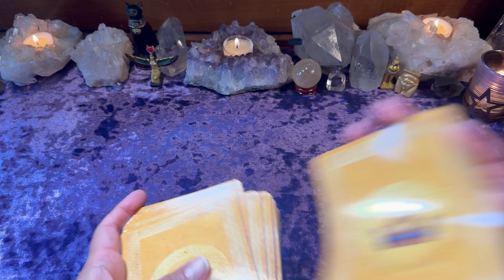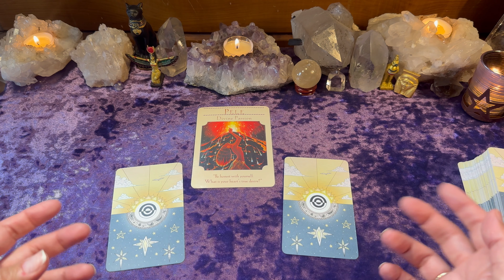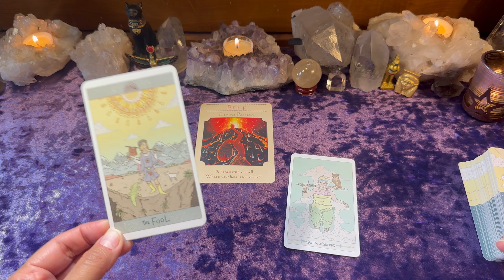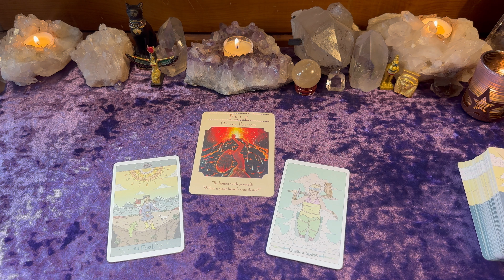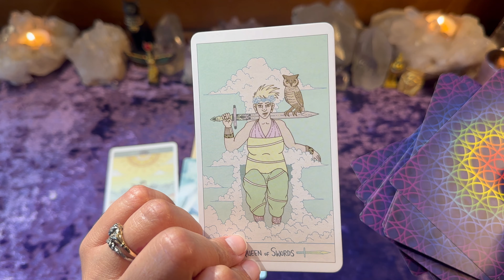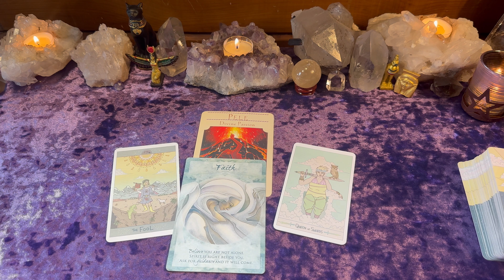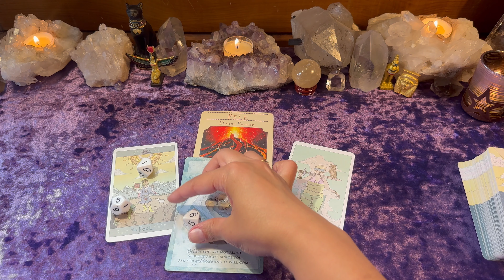A LEAP OF FAITH! YOUR WEEKLY TAROT READING 🔮 APRIL 14 -20, 2024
This is a timeless tarot reading to help you receive a message from Spirit about the week ahead! 💜

*** Readings are GENERAL and will not apply to everyone watching. ✌ ☥

Instagram & TikTok: @AncientStarQueen